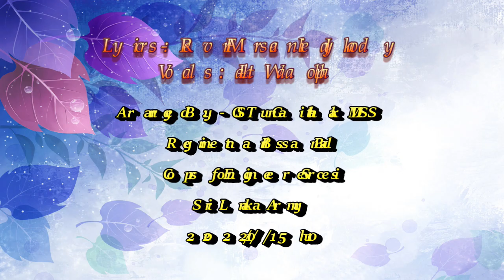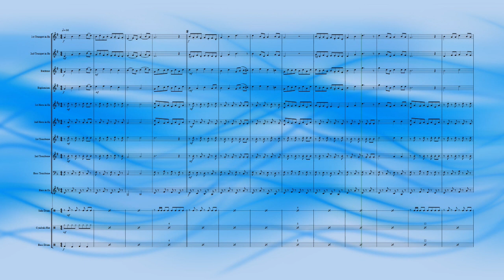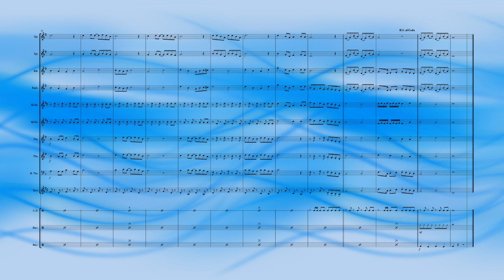Ra Tharu Babalanawa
Arranged By:-SGT Gunathilaka MDSS
Regimental Brass Band
Corps of Engineer Services
Sri Lanka Army
2022/12/05/1510h